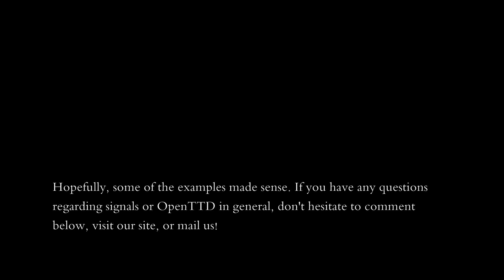OpenTTD | Signals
How to use some of the various train signals in OpenTTD. This should be sufficient to get you started!

This video use annotations.